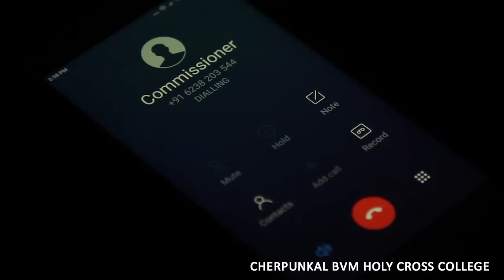Short Film Psycho